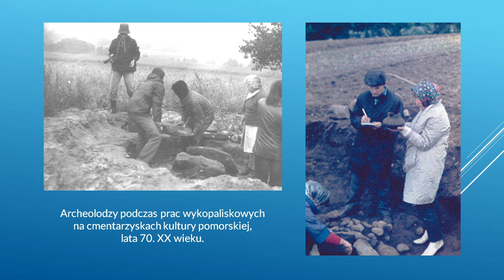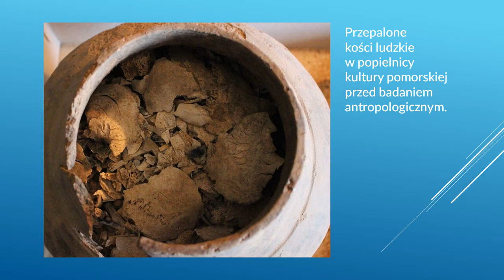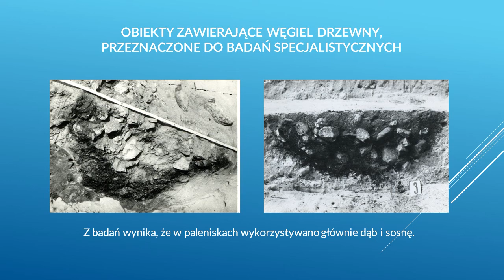"Między Słupią a Wierzycą – cmentarzyska kultury pomorskiej z obszaru Kaszub i Kociewia"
Prezentacja dra Piotra Fudzińskiego dot. realizacji zadania pn. "Między Słupią a Wierzycą – cmentarzyska kultury pomorskiej z obszaru Kaszub i Kociewia".

Istotą przedsięwzięcia jest zebranie rozproszonych i słabo znanych odkryć z cmentarzysk kultury pomorskiej położonych w pasie geograficznym pomiędzy rzekami Słupią i Wierzycą, a więc na obszarze Kaszub i Kociewia. Opracowanie naukowe obejmuje zarówno odkrycia pojedynczych grobów kultury pomorskiej (na przykład w Miłobądzu i Nowej Sikorskiej Hucie), jak i większych serii badanych ratowniczo, w akcjach odległych od siebie czasowo (np. w Chmielonku i Starej Jani).